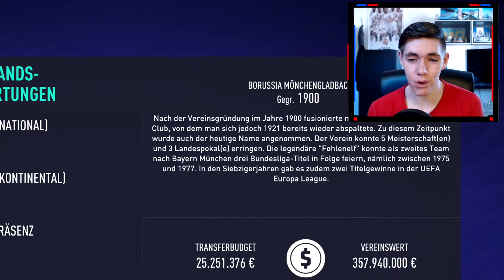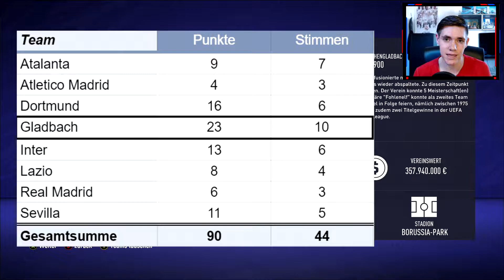ES IST SOWEIT! Die NEUE Karriere - Gladbach Karrieremodus ⚽ FIFA 21 | Soldiro #01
zum Bildschirm Aufnehmen